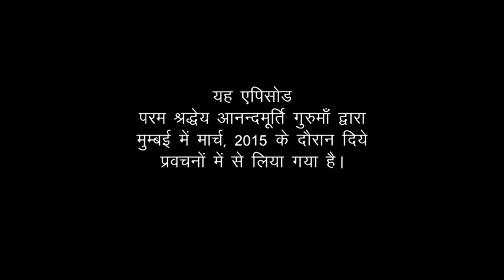Amrit Varsha Episode 1223 (30 November 2015)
Featured video has been drawn from talks given by revered master Anandmurti Gurumaa in Mumbai, 2015.